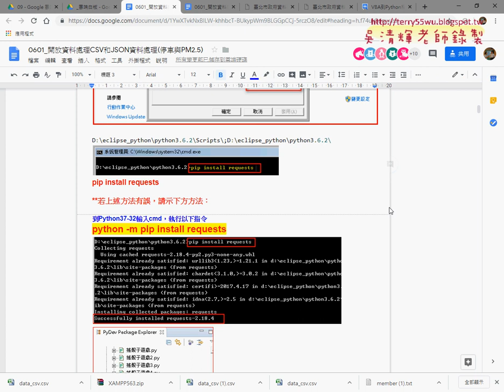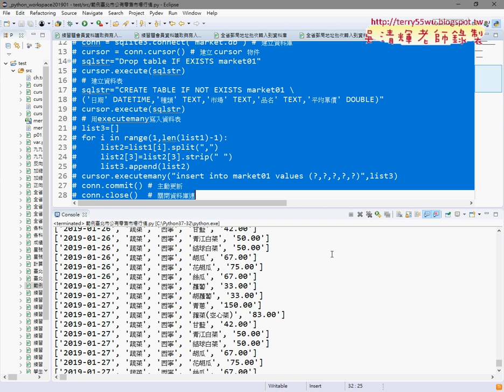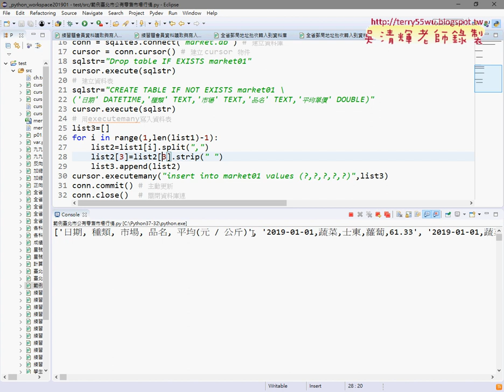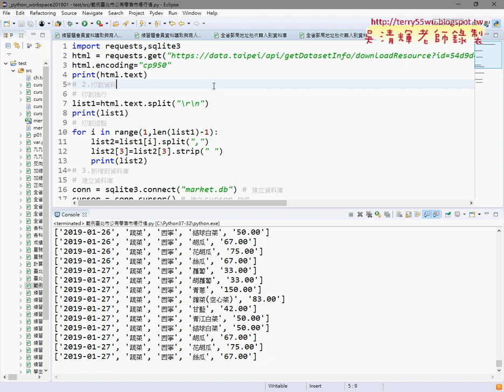07 下載與切割字串到資料庫